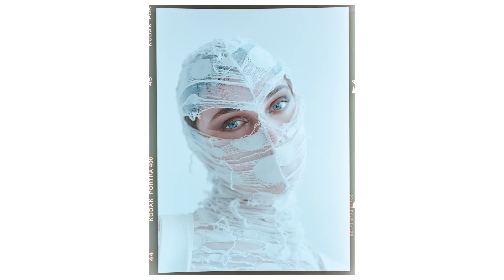🚀 Czym fotografuję w 2024❓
To kolejny film, w którym nie fotografuję, a opowiadam o sprzęcie, ale spokojnie - zapisy sesji zdjęciowych też są w planach 🔥. Tym razem pojawiło się trochę zmian, zarówno jeśli chodzi o sprzęt do pracy, jak i ten, którym fotografuję jedynie dla przyjemności. Światło to nieśmiertelne Profoto, którego rodzina powiększyła się o kolejne 3 lampy. Miłego seansu 📺!